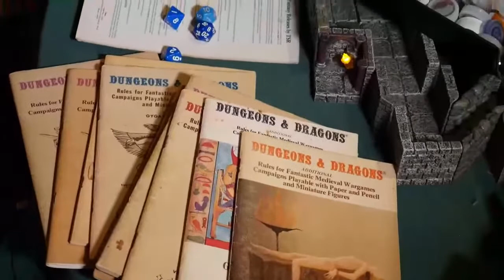Wastrel Wednesday - Livestream with KYLE SCHUANT!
We'll talk the talk, 'cause we walk the walk!  Ask questions, get answers, about Traveller, and anything else that piques your mind!  Tonight!